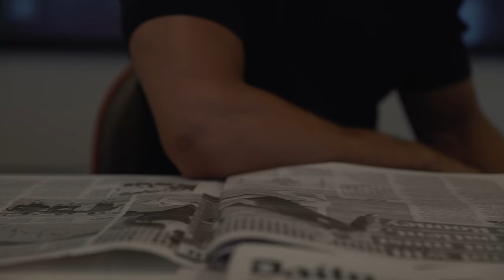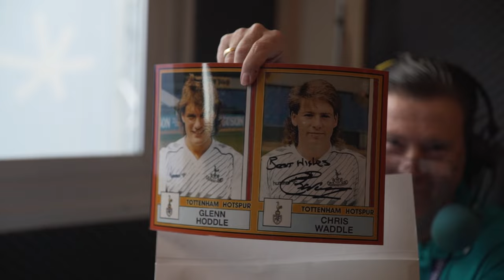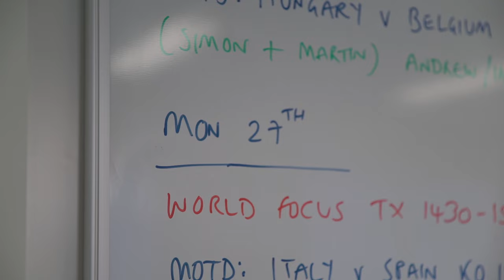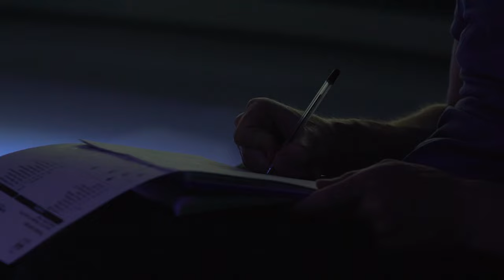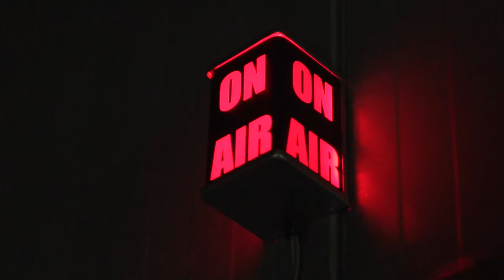ENGLAND'S DISAPPOINTING EXIT - Vlog 8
Wow, the England vs Iceland game was unbelievable, never expected it to end this way. Here’s the behind the scenes of me watching it with the lads in the pundit box. Some very tense moments in there, I think England’s got some big thinking to do.

Let me know what you guys would like to see more of in these vlogs, drop a comment in section below. I read them all!